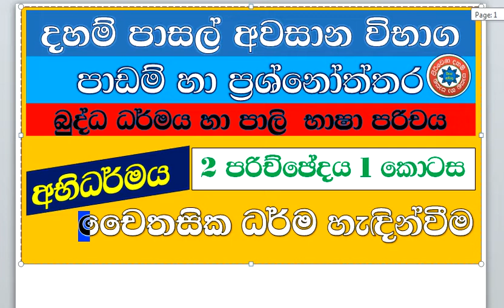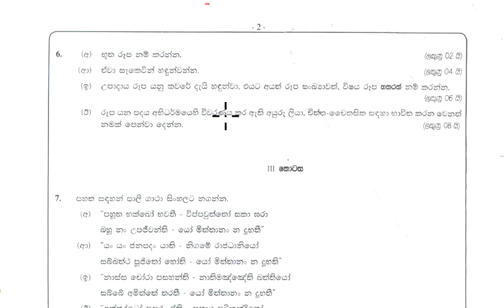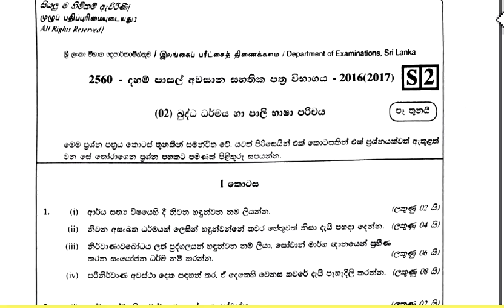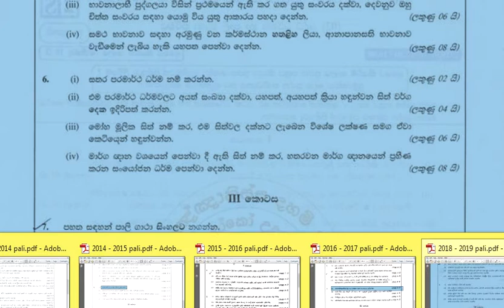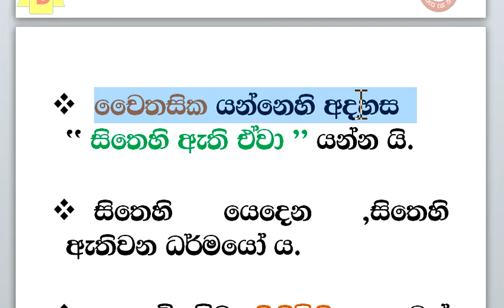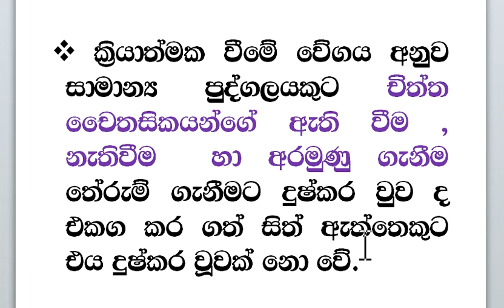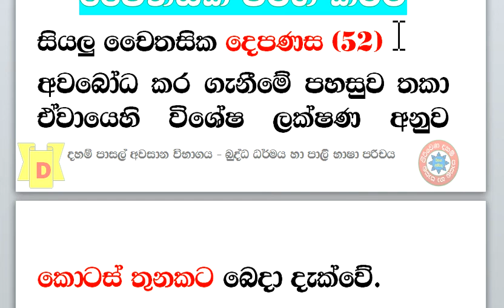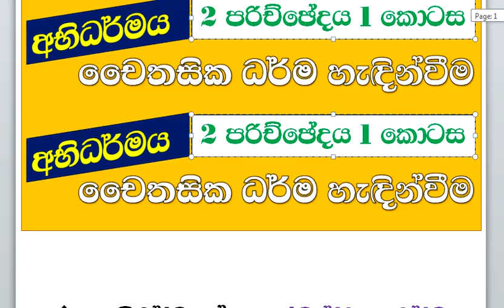බුද්ධ ධර්මය හා පාලි භාෂා පරිචය 02 පරිච්ඡේදය I කොටස චෛතසික හැදින්වීම